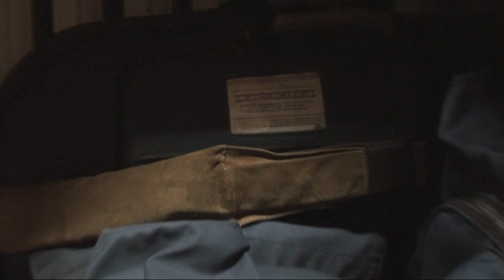Operaatorite Kursus - Filmimehe Erakool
24.-28. oktoober 2012